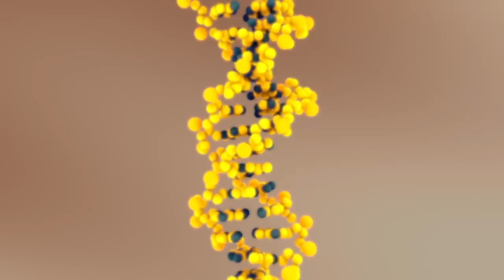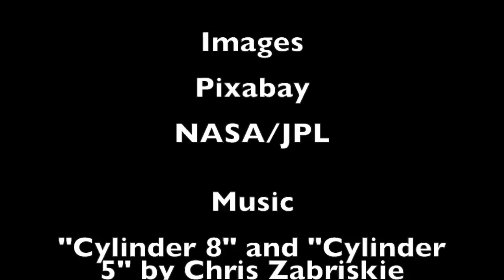Fermi Paradox: Most Alien Civilizations are Aquatic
An exploration of the notion that most inhabited worlds in the universe are oceanic worlds with no land, and thus cannot support a technological civilization even if intelligence is present.